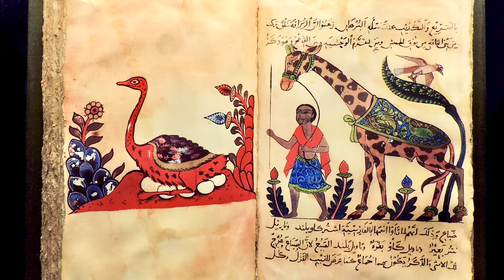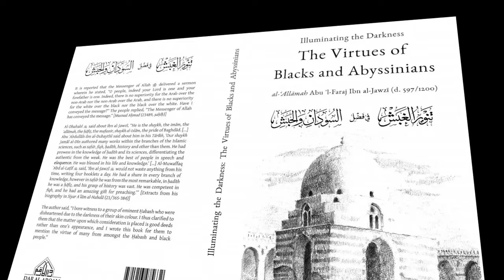Superiority of BLACKS over ARABS ● Al-Jahiz Fakhr al-Sudan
In this episode of the Counter Narrative we discuss the life and career of Al-Jaahidh through his famous book "Fakhr Sudan" (The Glory of the Blacks).

The following themes and topics are discussed

1. The Life and Legacy of Al-Jaahidh
2. The Zanj Revolts in Baghdad
3. The influence of the Mu'tazilite creed in Baghdad
4. Racial dynamics and experiences in Baghdad
5. The Glory of Blacks over Whites (Fakhr al-Sudan ala al-Bidan)

Discussion held with Habeeb Akande.

𝐃𝐈𝐒𝐂𝐎𝐕𝐄𝐑 𝐌𝐎𝐑𝐄 𝐅𝐑𝐎𝐌 𝐇𝐈𝐒𝐓𝐎𝐑𝐘𝐔𝐍